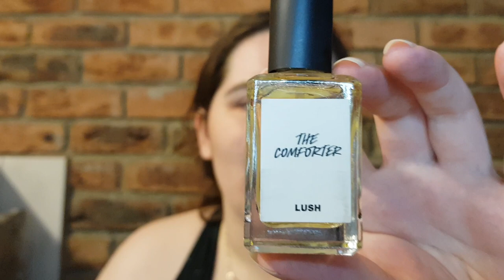"The Comforter" Body Spray and Perfume: LUSH Reviews #142 and #143